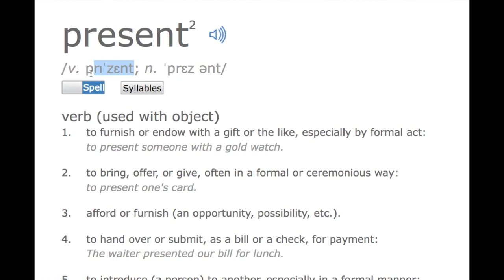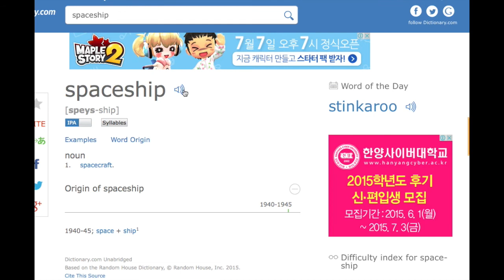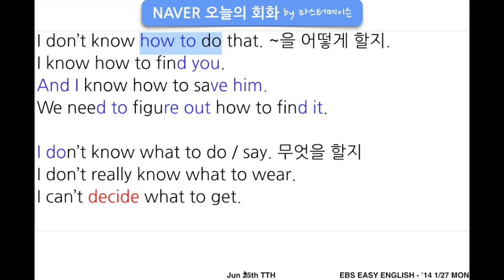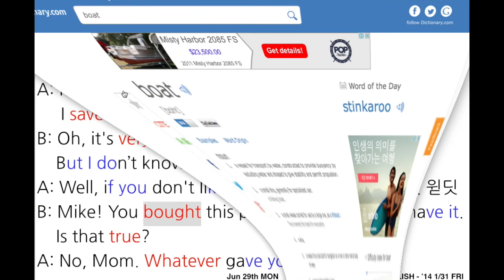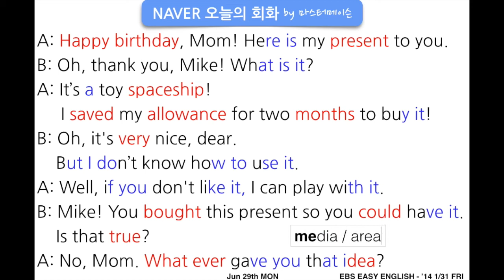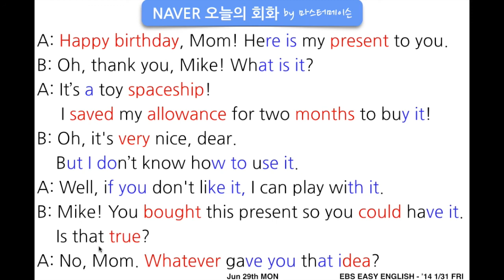네이버오늘의영어회화 (6/29 월) by‎ 마스터메이슨‬ - 생일파티에서 쓰는 영어회화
[네이버 오늘의회화 6/29 월] by ‪#‎마스터메이슨‬
오늘 일정은 네이버와 일치하지 않습니다.
주말에 하나만 더 찍어 놨으면 맞출 수 있었는데 '
딸랑 하나만 찍어 놨더니... 이렇게 되어 버렸네요 ^^;

A: Happy birthday, Mom! Here is my present to you.
A. 생신 축하드려요, 엄마. 여기 제 선물이요.

B: Oh, thank you, Mike! What is it?
B. 어머, 고맙구나 마이크. 이게 뭐니?

A: It’s a toy spaceship!
     I saved my allowance for two months to buy it!
A. 이거...장난감 우주선이에요. 이거 사려고 두달동안 용돈을 모았어요.

B: Oh, it's very nice, dear.
    But I don’t know how to use it.
B. 아...고맙다 얘야. 근데 이건 어떻게 하는건지 모르겠구나.

A: Well, if you don't like it, I can play with it.
A. 맘에 안드시면 제가 가지고 놀아도 되요.

B: Mike! You bought this present so you could have it.
B. 마이크, 니가 가지려고 이 선물을 샀구나, 그렇지?

A: No, Mom. Whatever gave you that idea?
A. 아니에요, 엄마. 어떻게 그런 생각을 하세요?

‪#‎기초회화‬ ‪#‎실전회화‬ ‪#‎기초영어회화‬ ‪#‎직장인영어회화‬ ‪#‎생활영어‬
‪#‎왕초보영어‬ ‪#‎영어말하기‬ ‪#‎영어초보‬ ‪#‎미드영어‬ ‪#‎무료영어‬